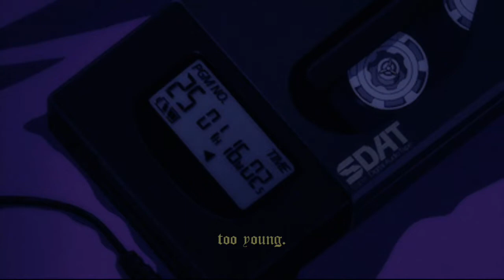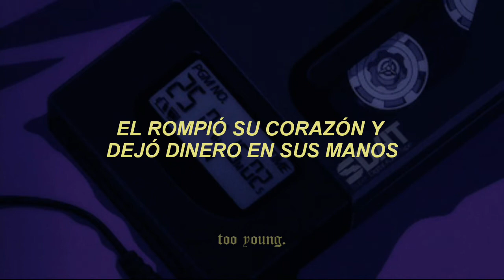pude verlo en tu cara, fue difícil.